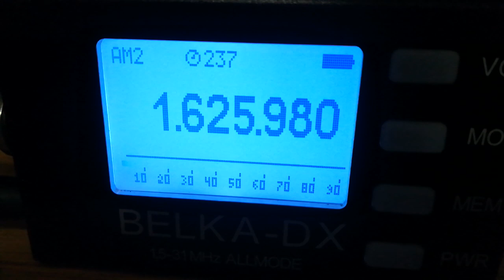Radio Orban (pres), 1626, 2023.03.02, 21.25 UTC